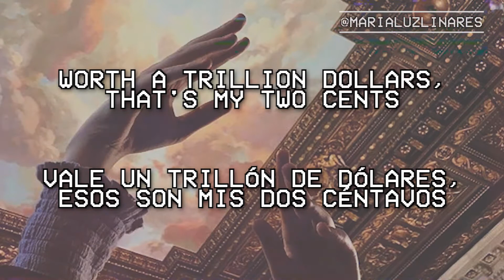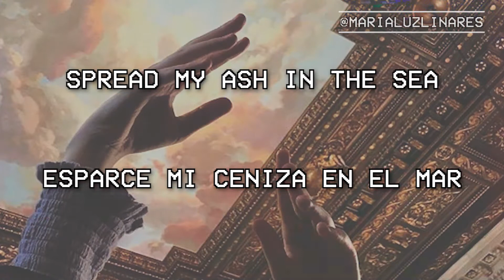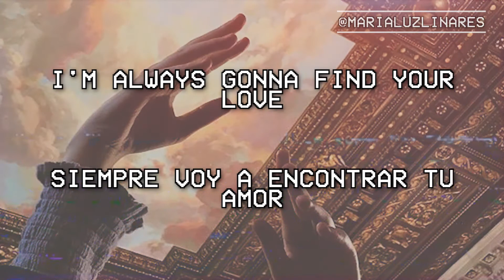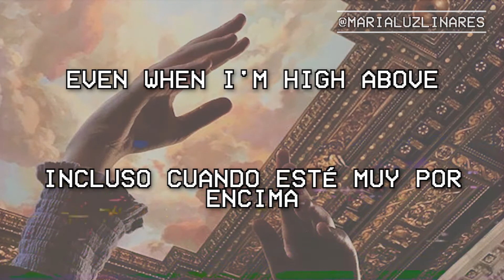🫓 death do us part - nick jonas (lyrics/español) 🫓